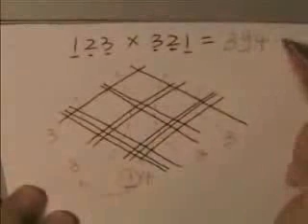Liczenie - sposób na tabliczke mnożenia.